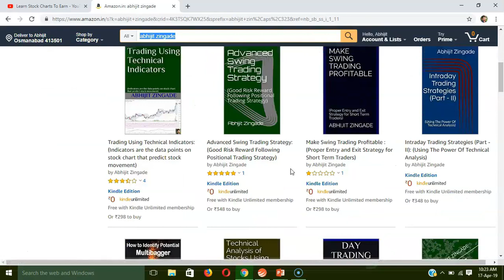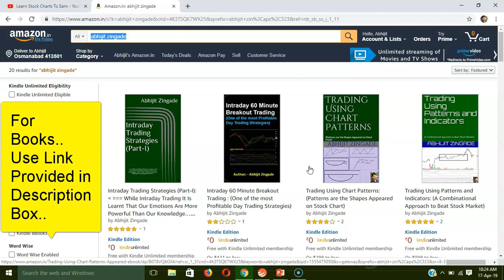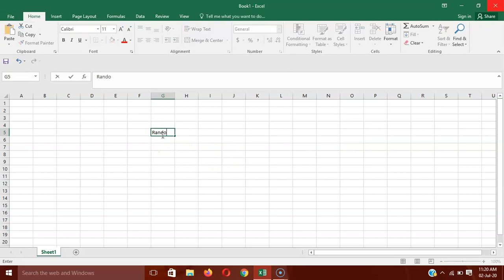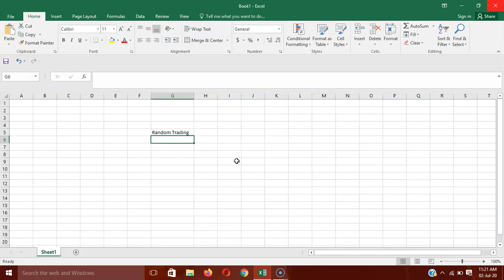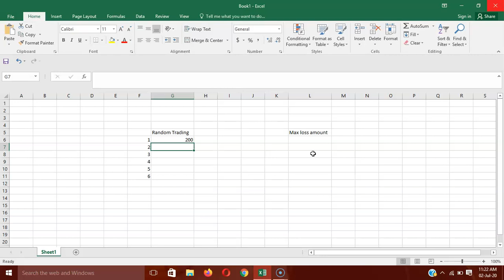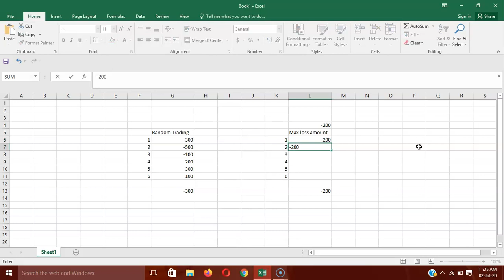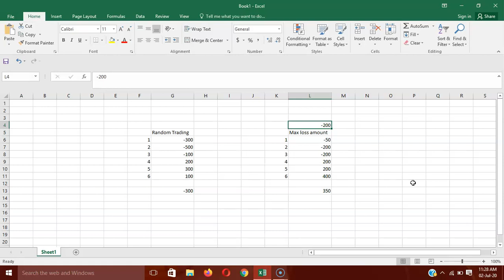मॅक्स लॉस डिफाइन करके सेफ ट्रेड कैसे करे - Trade Safe By Defining Max Loss Per Trade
stock investing,stock market investing,finance news,market news,how to build wealth,learn stock charts to earn